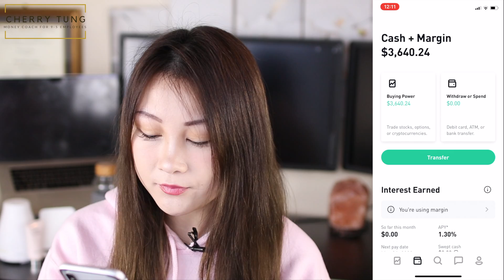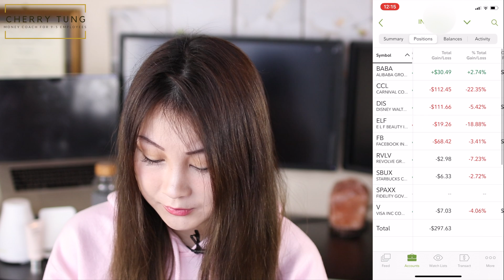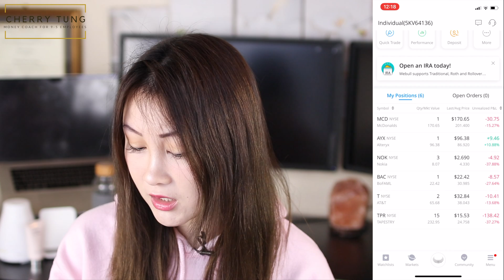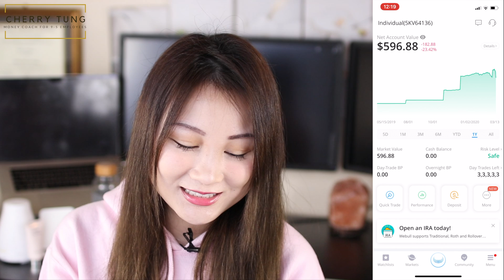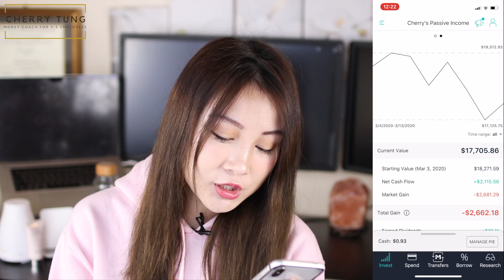Dividend Investing: ROBINHOOD CHALLENGE For Monthly Passive Income week 29